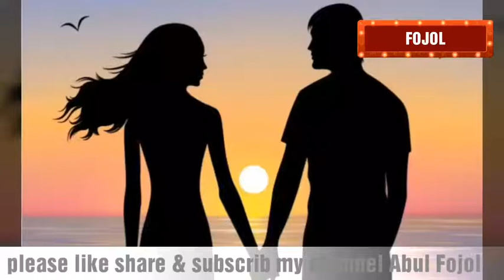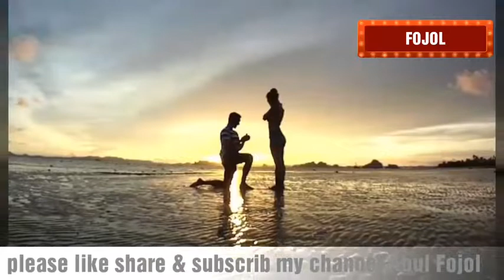একটা_গল্প_লেখা_হলো___প্রানের_মানুষ___শাবনূর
Please..

This Products is Copyright by Abul Fojol.